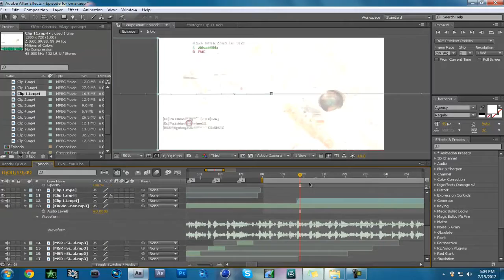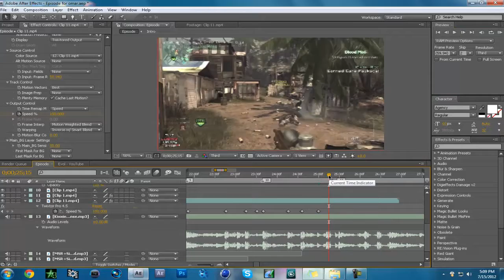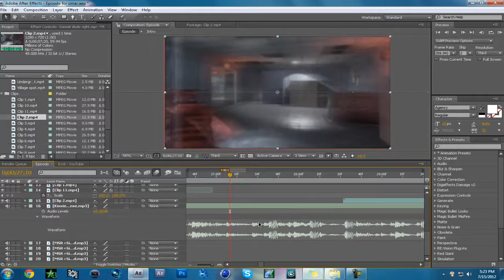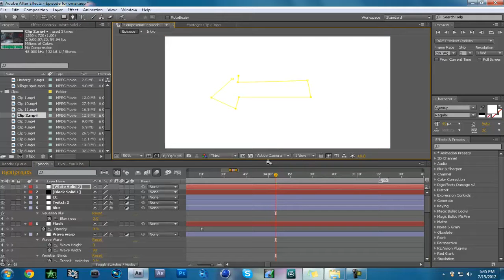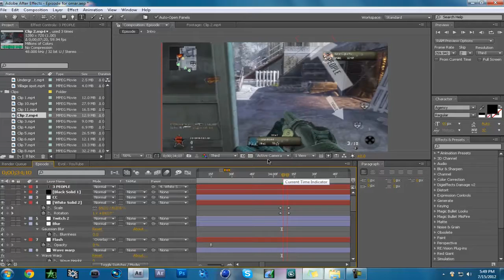Speed edit (what im working on now )